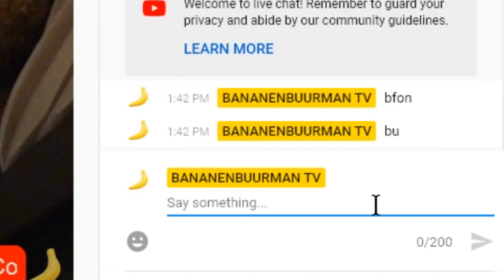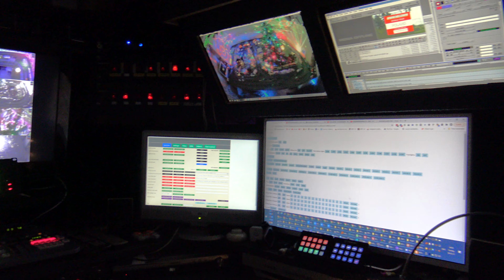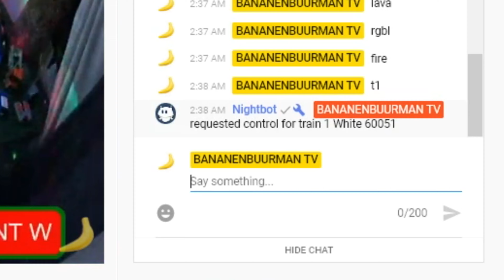Interactive LEGO Train Studio - BANANENBUURMAN TV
The official making of video of the project Bananenbuurman TV. A Livestream studio with trains and lights that can be controlled from the livestream chat on Youtube. Made possible by Trixbrix Custom Train tracks. Tracks and bridges are from Trixbrix. Check out the amazing LEGO train compatible train tracks at

Bekijk het geweldige aanbod van aangepaste wissels en sporen op

For orders from the Netherlands and Belgium go for the rest of the world go to